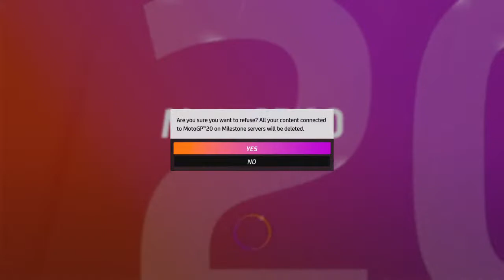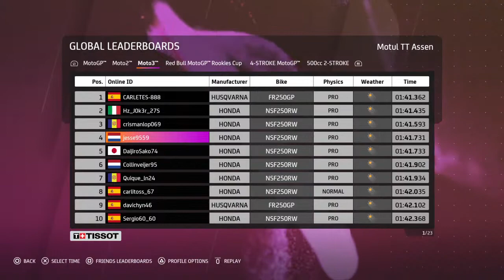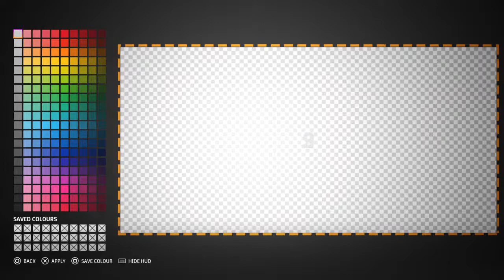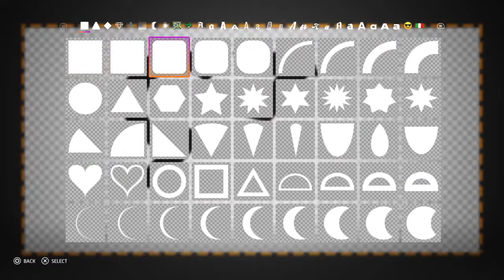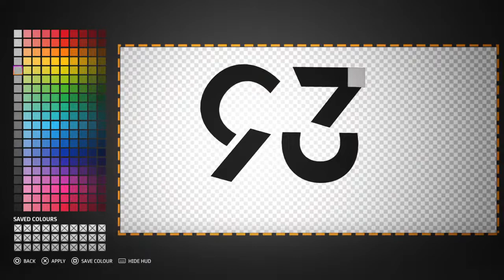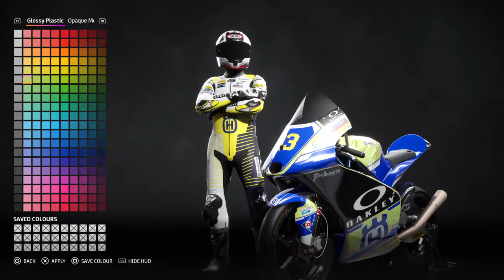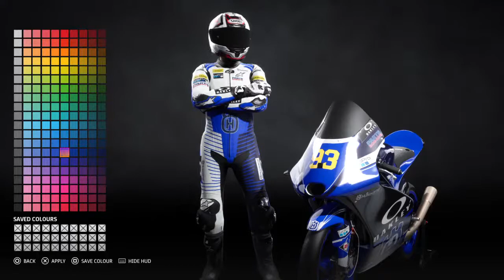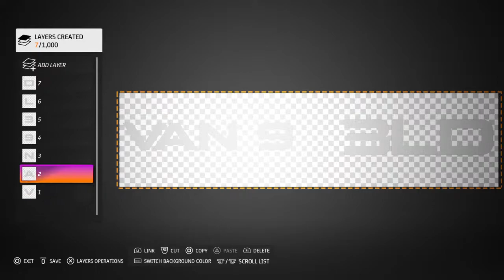MotoGP 20 - First Impressions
I upload racing game related content with a concentration on the Codemasters F1 games including F1 2019, mainly focussed on career mode and league racing. Sometimes I will produce some videos on other titles as well like MotoGP 19, Project CARS 2, Gran Turismo Sport, Assetto Corsa and iRacing.

●  For sim racing:

➤ PC - Intel i5 7500 Nvidia GTX 1050 Ti 8 GB ram (1 TB)
➤ PS3 Wheel - Logitech G27
➤ PS4 Wheel - Fanatec CSL Elite

●  For editing:

➤ Phone - iPhone 11 (128 GB)
➤ Tablet - iPad 7 (32 GB)

▼ Sim racing leagues

● F1 2019

➤ SRL F1 PS4
➤ DRL F1 PS4
➤ AOR F4 PC
➤ RS F1 PC

➤ SRL IMSA Endurance Championship
➤ SRL GT3 Intercontinental Championship
➤ SRL Indy 500
➤ SRL 2.4 Hours of Le Mans

➤ HOR Group 3 Championship